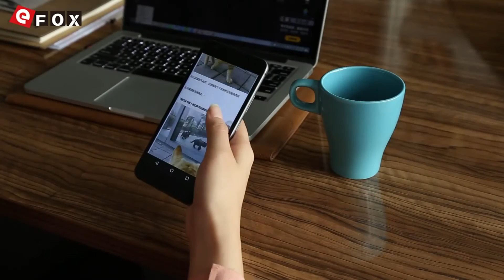ulefone power 2 USD40 Amazing Gift Bag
3€ Cupão de desconto, limite da única encomenda mais de 80€

Características
- 5.5 Polegadas 2.5D Corning Gorilla Glass 3 Tela, 1920*1080 Pixel
- Full Metal Corpo
- 4GB RAM + 64GB ROM, Suporte TF Cartão até 256GB
- 13 MP (SW 16 MP) Câmera Traseira + 8 MP (SW 13 MP) Câmera Frontal
- Bateria de 6050mAh, Suporte 9V 2A Carga Rápida
- Dual SIM: NANO SIM + NANO SIM / TF Cartão (Outro Slot SIM Pode Ser Usado em Combinação com um NANO SIM Cartão ou um TF Cartão)
- Rede: GSM 850/900/1800/1900MHz, WCDMA 900/2100MHz, FDD-LTE B1/B3/B7/B8/B20, Suporte 2G & 3G & 4G LTE Network